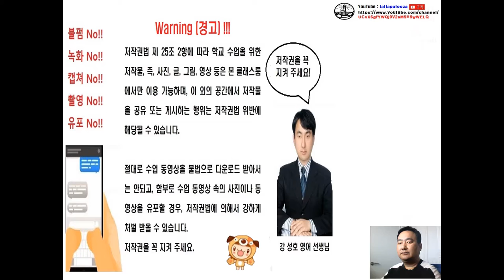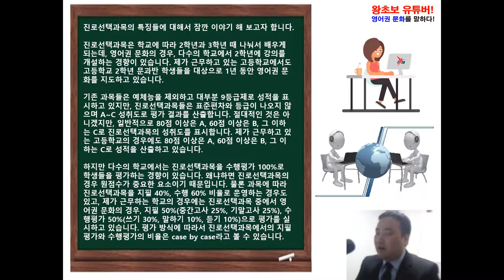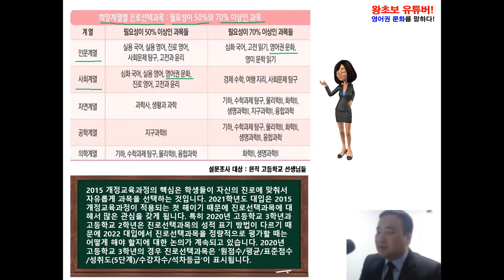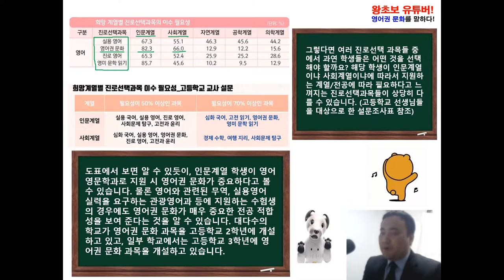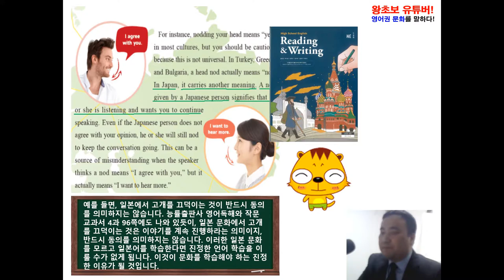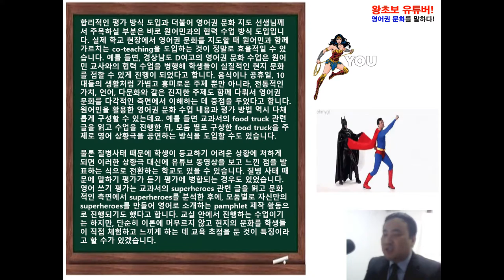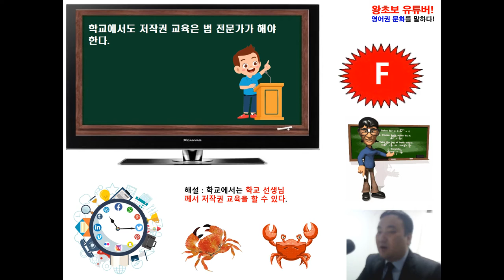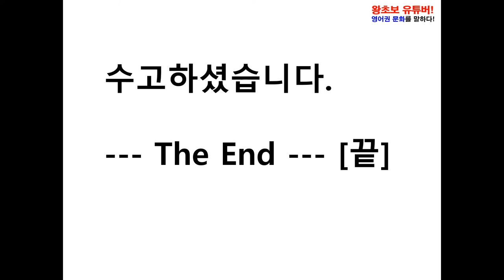왕초보 유튜버! 영어권 문화를 말하다! 1차시 동영상 [고화질] (강성호 영어선생님)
왕초보 유튜버! 영어권 문화를 말하다! 1차시 동영상입니다. [고화질] 구독! 좋아요! 해 주실거죠?^^